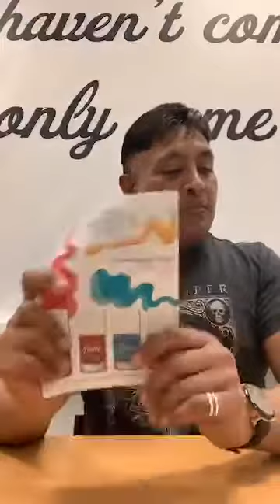Michael Khatkar VivaMK Update 31st Jan 2020 24-7 Passion Period 1 Results New Momentum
kl891663